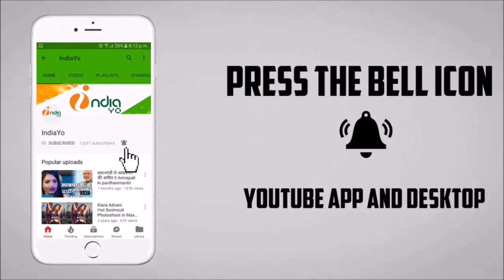Khesari Lal Yadav का धमाकेदार चईता गाना | Gehu Kate Ke Naikhe Lur | Chaita Song Release